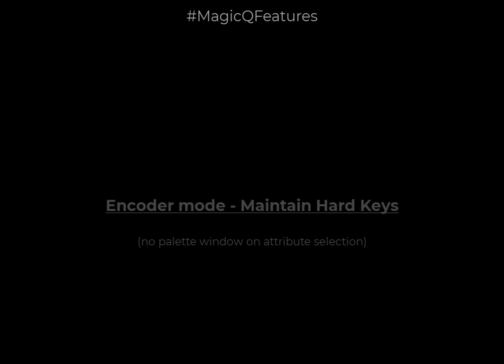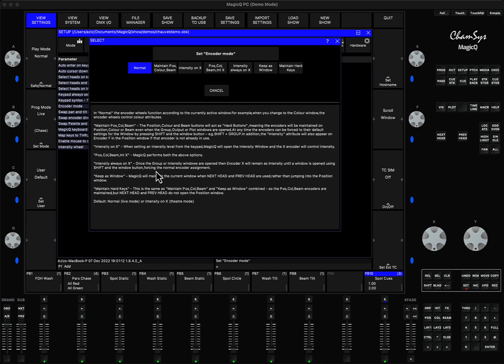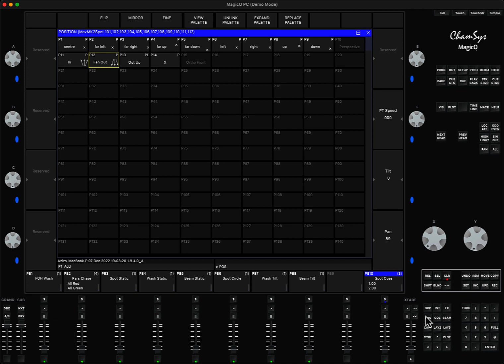Encoder mode - Maintain Hard Keys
In this tutorial I'll demonstrate how to select attributes but STOP palette windows from being opened.

Setup - View Settings - Encoder/Keypad - Encoder mode - Maintain Hard keys